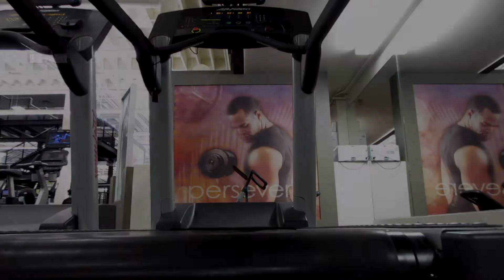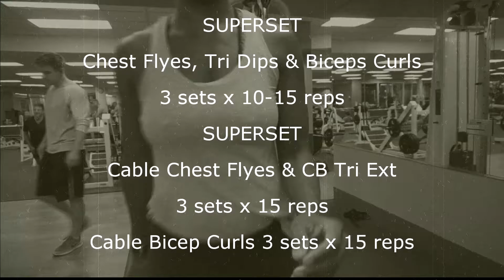NATURALLY ZEE Workout with Weights @ 52 Chest, Triceps & Biceps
Working out with weights is the way to go to lose weight and tone up. Even at 52 years old. This workout focuses on upper body, targeting my chest, triceps and biceps. I did two sets of SUPERSETS.

A Superset is where you do two or more different exercises back to back with little to no rest. The benefit is you combine cardio and lifting weights to accomplish better fat burning and longer lasting higher metabolism, even after the workout is done.

COMPLETED WORKOUT
Triceps Bench Presses 4 sets x 15 reps

SUPERSET 3 rounds x 10 - 15 reps each exercise
Flat bench DB Chest Flyes
Triceps Bench Dips
Triceps Flat Bench
Dumbbell Bicep Curls

SUPERSET 3 rounds x 15 reps
Standing Cable Chest Flyes
Triceps Cable Extensions

Cable Bicep Curls 3 sets x 15 reps